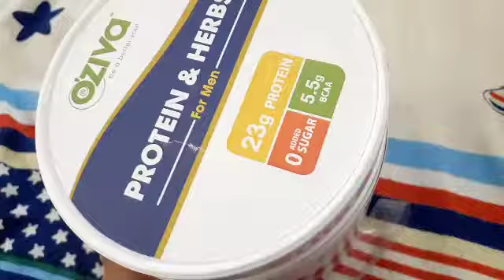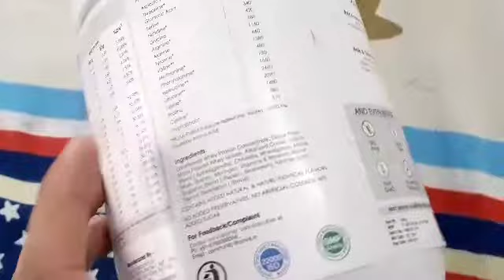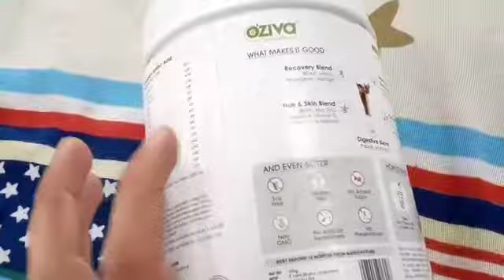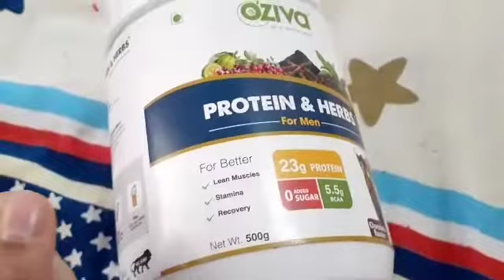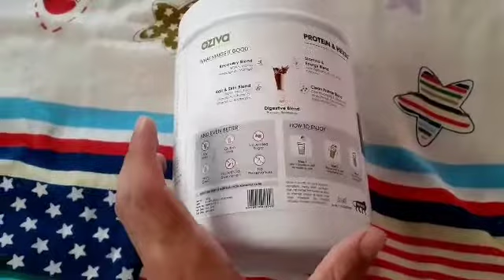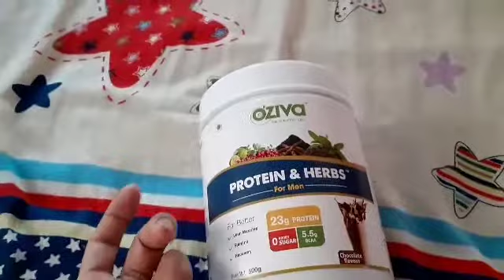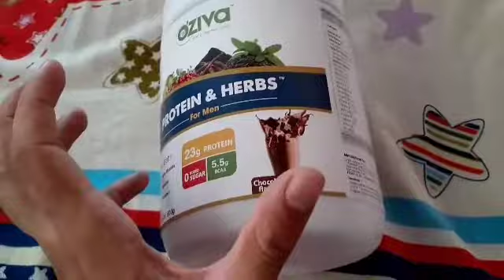INDIA'S 🇨🇮 1st Natural "PROTEIN " powder + Review "Oziva" .."protein n herbs"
WhatsApp my dear friends in this video I have reviewed a newly launched company which is known by the name oziva and company made natural product natural supplements and natural things .

you know that is suitable for a body so my aim is not to promote their product but the thing I am promoting is because their product the ingredients which they are using in their products that are natural and it can be used by any people whether you may be suffering from any problem or not they are not using any sort of chemical that's why I am promoting them so before you watch the video make sure that this video is not a sponsor

Green fitness joining - 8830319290 [ we take guarantee, best ever service in all india]

🤗Products I use and suggest to everyone

oziva plant protein
oziva collagen
oziva green and herbs
oziva protein for men
oziva biotin
oziva protein for women
oziva immune booster

muscle blaze peanut butter
apple cider vinegar
bigmuscle frotein

🤷for women
oziva omega
oziva periods her balance
oziva for womens bones

💪books for healthy life concept

Anatomy 101
why we sleep
The brain
mind and gut connection
thinking fast and slow

🔥equipment i suggest
resistance band
jump rope
kettle bell
Beard Trimmer
best Goquii fitness band

sports performance booster🔥

Who is Saurabh Khanwani ?🤔
 My name is Saurabh 23 years old guy, graduate in B.P.E
certified in Yoga, nutrition, weight loss etc
also a speaker, Digital Influencer,.fitness icon,
health and fitness Entrepreneur
He is soon going to launch " Green Fitness Ltd" in May 2021
he lives in Nagpur

My Premium services🤘
1.Health consult to me [100 rs]
2.Personally learn from me[5000rs]
3.To Invite me to your Place or organization for speech or
training @2000/day

🌱what is Green Fitness?
Green fitness is the name of our venture, where we use the best fitness concept
that no one is providing, no-one experienced
our focus to help to achieve our every client optimum fitness
we guarantee our client fitness, sounds crazy but true
as Stress-free, disease-free, healthy body etc.

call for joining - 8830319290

what is our channel about?
In this channel, we talk about genuine, natural supplements,nutrition, etc
seldom video about motivation, exercise etc

😎Our Handles(Professional)

✌️Personal

Your own
Saurabh